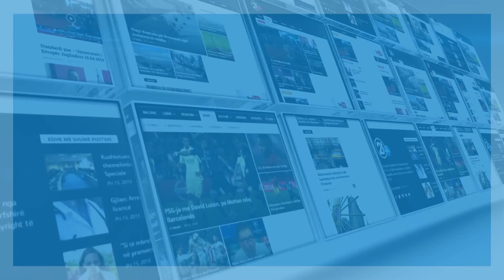Ekspozitë protestë - në mbështetje të Ramushit! - 18.01.2017